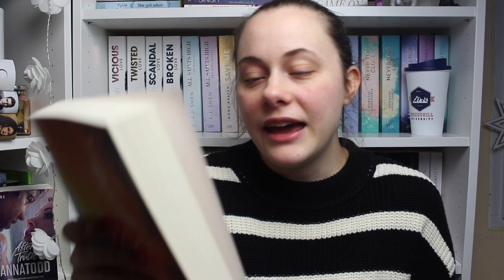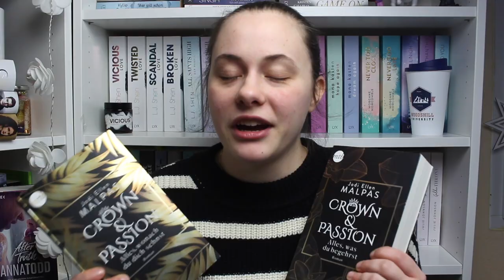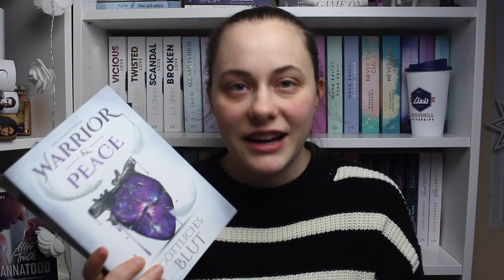Lesemonat Januar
Hallo Zusammen. Heute gibt es meinen Lesemonat Januar. Welche Bücher habt ihr so gelesen ?